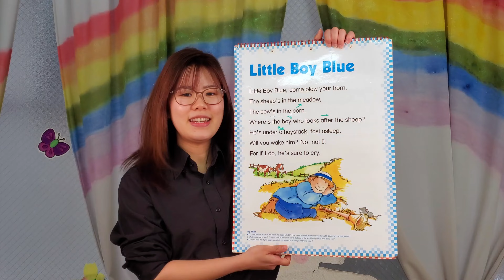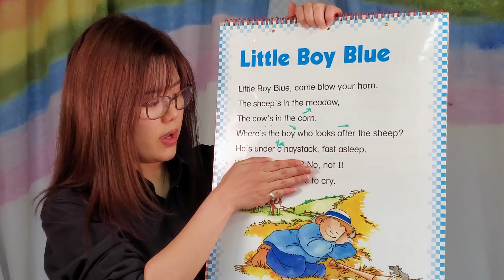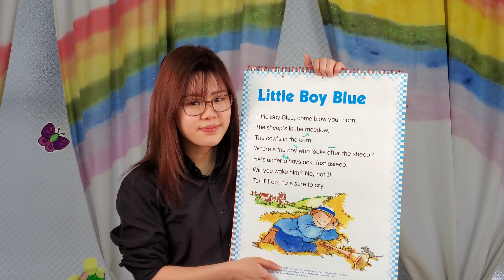Little Boy Blue | おーい 坊や |nursery rhyme| ママネーナの学校｜いっしょにうたおう！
🎵子供と歌える英語の童謡🎵

坊やは家畜の見張り番です。でもどこにいちゃったのかな?

一緒にAiko先生と歌ってみましょう!

東京・京成小岩/板橋
🐸こどもから大人の英会話教室ママネーナの学校です🐸

♪オンライン授業始めました！日本全国受付中！
♪詳細・ご質問・資料請求もお気軽に！

♪歌やダンスのライブ配信
♪イベント情報・日頃の様子などお伝えしていきます！

ママネーナのLINE スタンプ
[Frog School]🐸